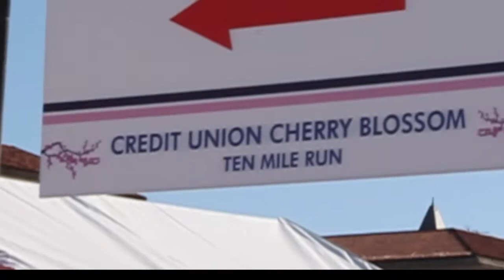Cherry Blossom Festival 2014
Recap of the Cherry Blossom Festival/Credit Union Cherry Blossom Ten Mile Run for a class assignment